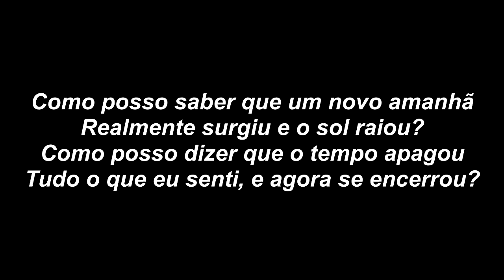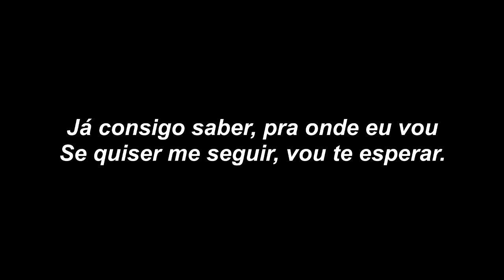Esperar - Gui Soares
Música Autoral "ESPERAR"

Letra e Música por Gui Soares